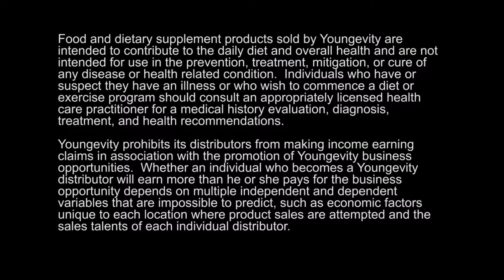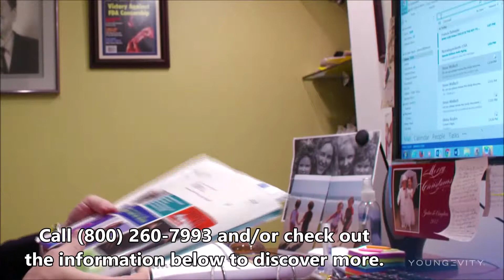Youngevity's Hall Of Fame - Jonathan Emord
If you are looking to feel better and/or help others do the same (and to even get paid to help others by having your own Youngevity home-based business)...I'm a trusted registered nurse, ACE-certified health coach, and an independent Youngevity distributor who is here to help guide you.

Through this website you can also join as a preferred customer (for free) to get a 30 percent discount on Dr. Wallach's products or become a distributor to get the same discount (and even get paid to help others with Dr. Wallach's products).

For personalized 1:1/group health coaching to help you gain sound health information AND to apply that knowledge for a healthy lifestyle…contact me at or email me at if interested in a free telephone strategy session.

These products are not intended to diagnose, treat, cure, or prevent any disease. Individual results may vary.

Products and statements here are not a replacement for Professional Medical advice or care.

If in doubt seek Professional Medical advice from your health care professional.

Brand and product names mentioned are trademarks of their respective companies.